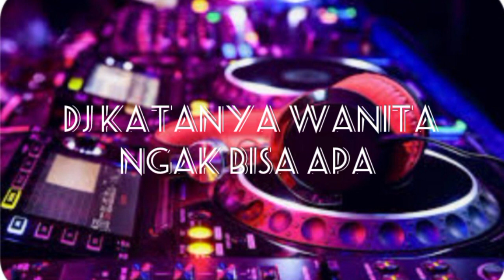ALBUM DJ DIA MENYUKAIKU DROP